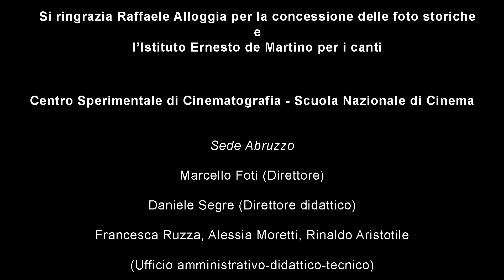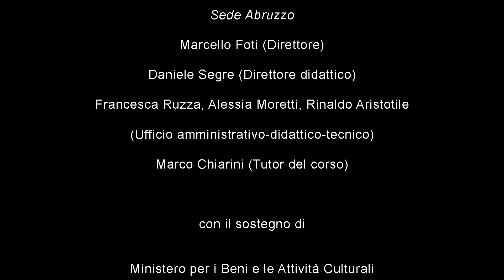Estratti dagli esercizi video degli allievi del Corso di base (settembre/dicembre 2014)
Gli allievi del Corso di base di Reportage Audiovisivo (Eva Bearzatti, Manuel De Pandis, Fabio Fusillo, Eleonora Gasparotto, Flaminio Muccio, Chiara Napoli, Giorgio Santise, Giovanni Sfarra, Giovanni Soria) hanno iniziato a realizzare i loro esercizi video individuali, in questa compilation si anticipano alcuni frammenti del lavoro e delle ricerche in corso sul territorio dell’Aquila.
Le immagini raccontano il capoluogo abruzzese, dopo quasi sei anni dal terremoto del 2009, sviluppando un confronto ‘a distanza’ tra le vite degli anziani e quelle dei più giovani, in un contesto che sta cercando di recuperare la sua integrità, lavorando alla ricostruzione fisica e sociale della città dell’Aquila.

post produzione video
Elisabetta Abrami, Francesco Fabbri, Giuseppe Giudice (allievi del corso di montaggio della Scuola Nazionale di Cinema)
post produzione sonora
Edgar Iacolenna